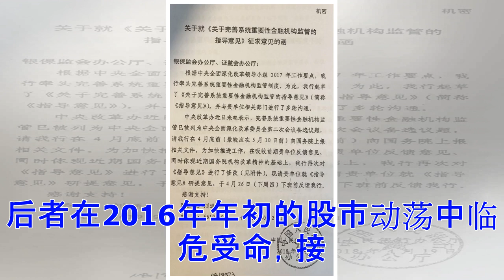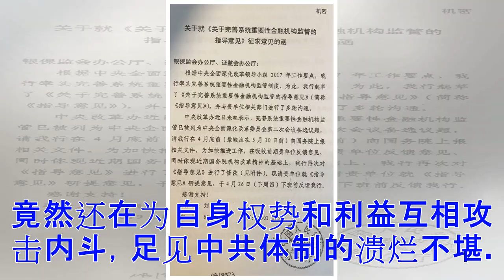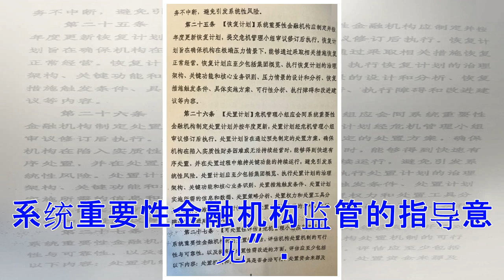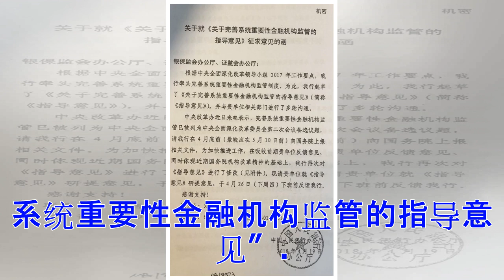♡习又添内忧 机密文件泄露 央行与三会恶斗争权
中共金融领域正在极力消除风险，中美贸易战又引发中国股市动荡。而据中共内部爆料称，央行日前出台文件，和两会（原来的三会——证监会、银监会、保监会，现后两者已合并）争权。分析指，中共体制痼疾难除，中共已无出路。24日，新唐人接到爆料称，有中共银保监会发展改革部人士透露，中共央行4月底起草制定〝关于完善系统重要性金融机构监管的指导意见〞，与两会（证监会和银保监会）抢夺监管权。爆料人士提供了该〝指导意见〞的全文影印本。爆料者解释称，根据〝指导意见〞，系统重要性金融机构由央行牵头认定，并具体规定了系统重要性金融机构的评估标准，评估流程。而此项权力之前分散在原银监会，原保监会以及证监会。消息指，〝指导意见〞最重要的第八条所规定的参评机构范围，意味着央行有权将任何参评机构认定为系统重要性机构。如果〝指导意见〞得以实施，留给银保监会、证监会的监管对象将所剩无几，权力极大缩水。因此，该文件的实质并不是关于〝系统重要性〞金融机构，而是央行直接抢夺两会的微观监管权力，进而将两会强行置于自己麾下。根据〝指导意见〞，央行不仅有权要求系统重要性金融机构报送数据及信息，还可以直接对金融机构开展现场检查，约谈高管，要...